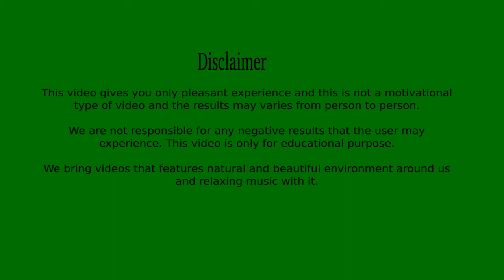Relax with Birds and Music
Relax your mind with the Nature, Birds and Music.This video will give you peace and relaxation to your mind. Also it gives you a free mind to think and organize your work systematically. You can keep your thoughts under control by simply believing yourself through watching this video. Drive your brain at a calm state by feeling nature and environment around you. You can automatically solve any problems easily. You could even get New Ideas and  thoughts for starting any project. Enjoy the video and have fun with its positive effects.